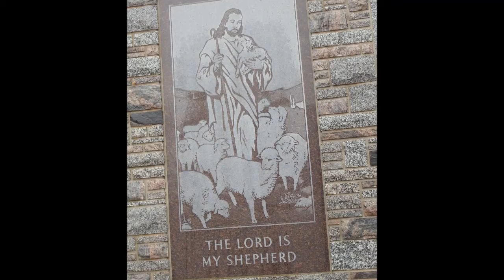Give Judgment For Me